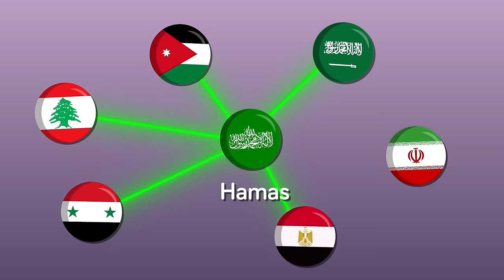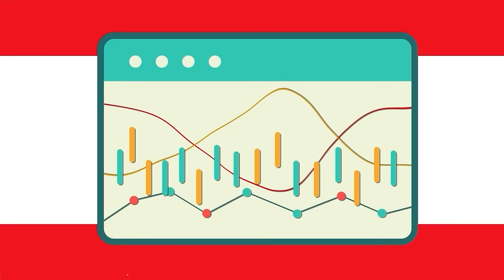The Middle East's Escalating Threat of a Widespread War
Today we explore the complexities of the Israeli-Palestinian conflict, a pivotal issue with deep historical, religious, and political roots, shaping the Middle East's landscape. This video delves into the factors that could escalate the conflict into a wider regional war, including regional alliances, proxy warfare, the religious significance of Jerusalem, and domestic politics within Middle Eastern countries. Watch now!